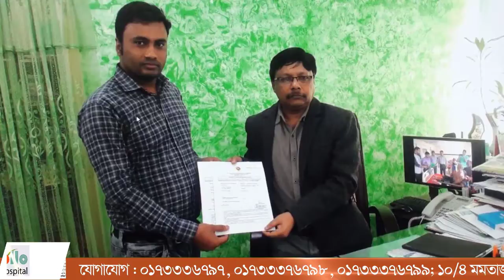বঙ্গবন্ধুর ভাস্কর্য ভাংচুর এর প্রতিবাদে কুমিল্লা উত্তর জেলা যুবলীগের বিক্ষোভ